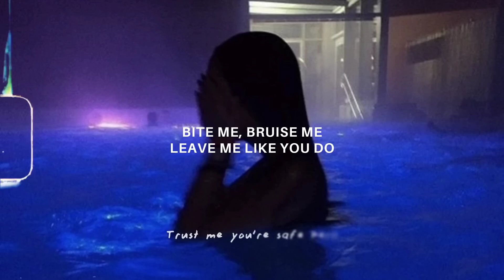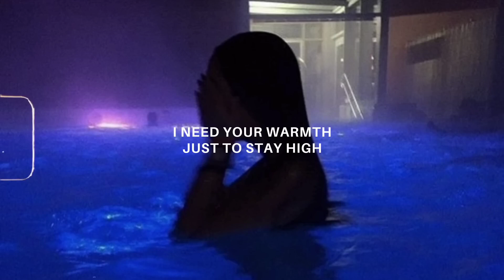baby doll x the perfect girl (Lyrics) Tiktok Remix | Ari Abdul x Mareux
baby doll x the perfect girl  mushup remix (sped up)